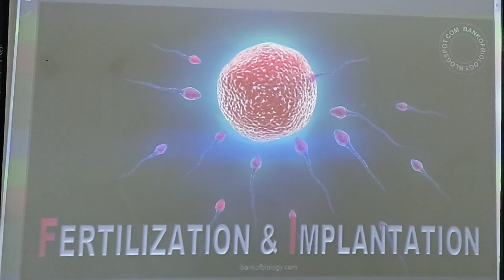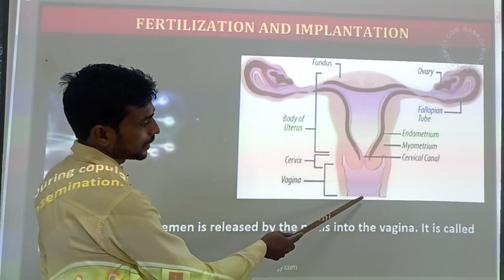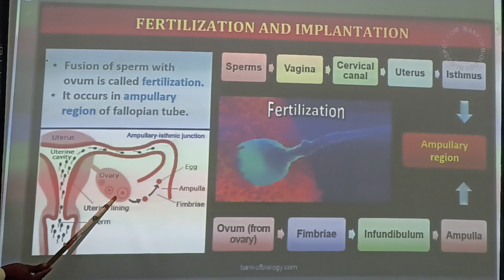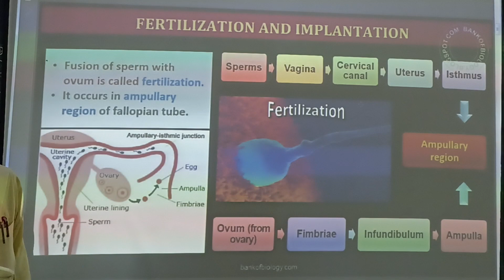Fertilization in human beings